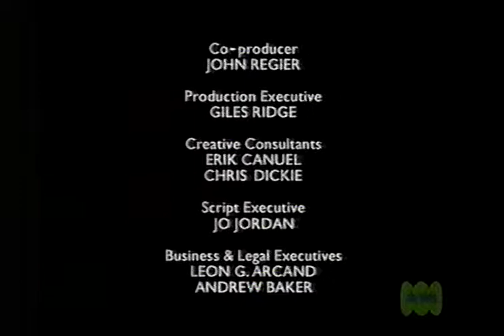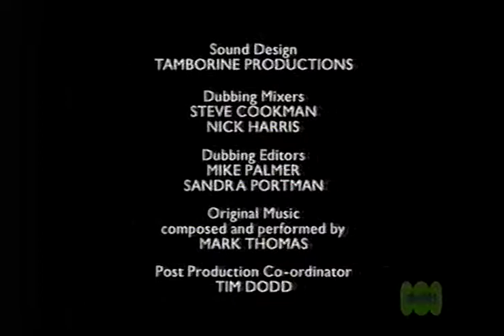Seriously Weird - Episode 1-12 - Space Ponies